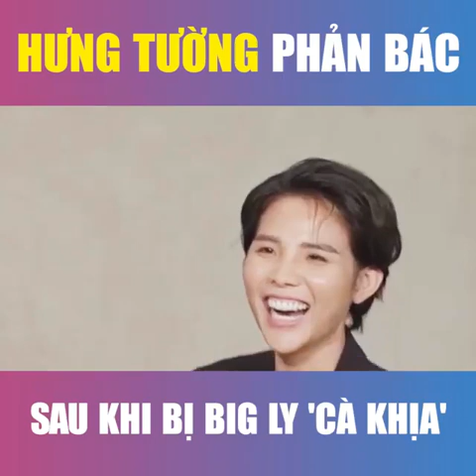Vũ Cát Tường và Hưng Cao không thể ngồi im sau lời khẳng định từ Big Ly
This is our plan to create Page to spread out the image and music of Meo – Vu Cat Tuong not only in Vietnam but also internationally.